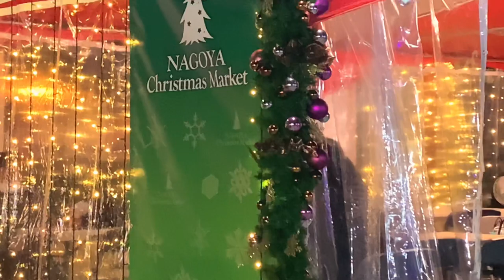Nagoya Christmas night market @Hisaya odori